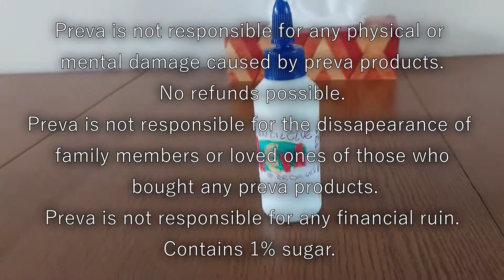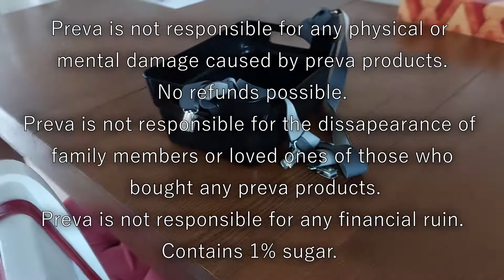Preva Infomercials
Preva is a fictional brand that sells very important products that will help humanity move forward and not take over your bank account

Made for a school project